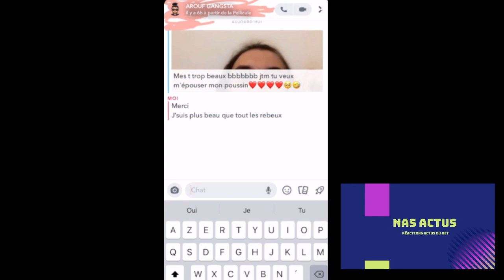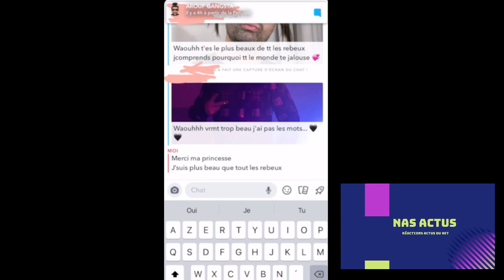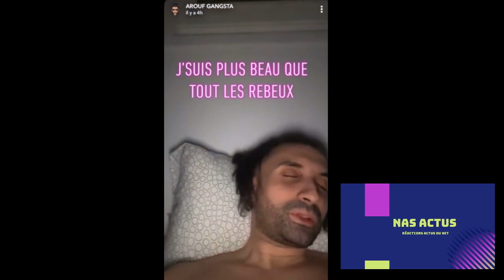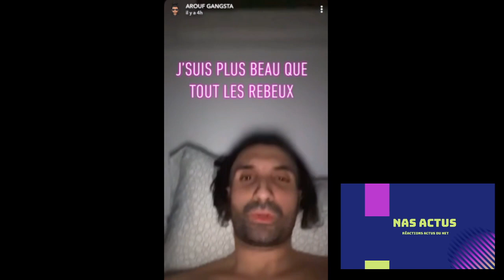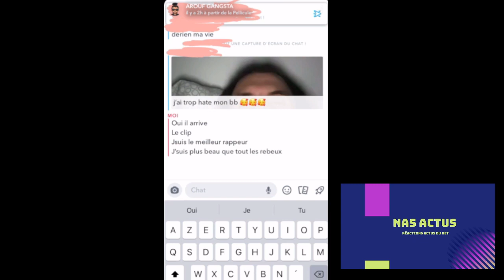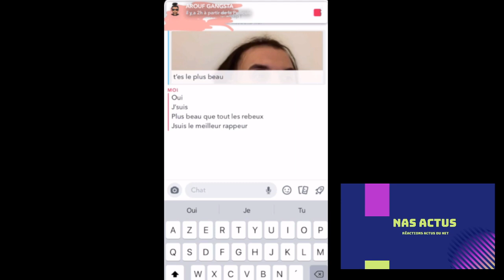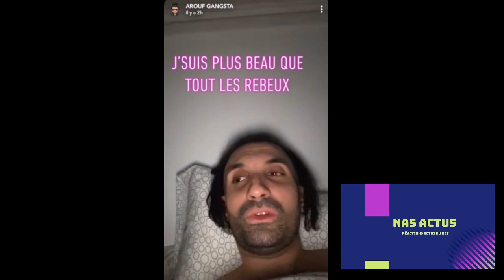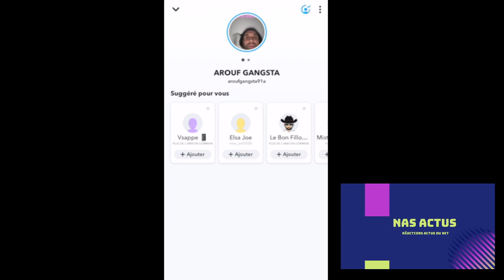AROUF GANGSTA IMAGES 4e CLIP ET NOUVELLE COUPE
REACTION A 1 VIDEO SUR AROUF GANGSTA

nas actus